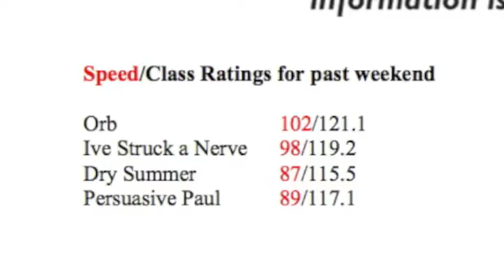The Bullet Train Derby Platform, presented by BRISnet 2/25/13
"The Bullet Train Derby Platform, presented by BRISnet"

Ed DeRosa and Sean Feld, recap the weekends Kentucky Derby preps from various spots around Central Kentucky.  This week is filmed at the old Train Station on Midland Ave right near the Jif plant.